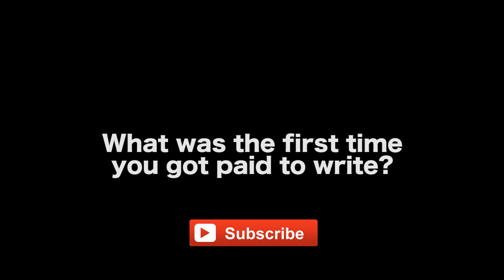First Time A Writer Gets Paid To Write by Jeff Feuerzeig & Laura Albert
AUTHOR: THE JT LEROY STORY In Theaters September 9th, 2016